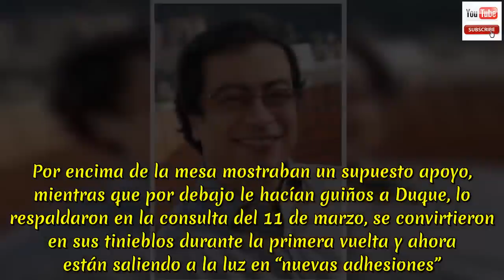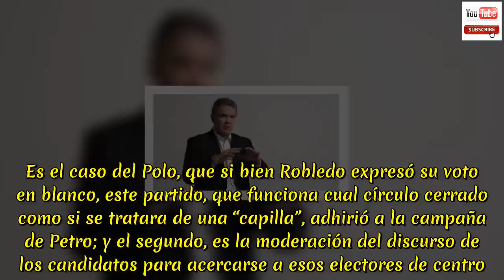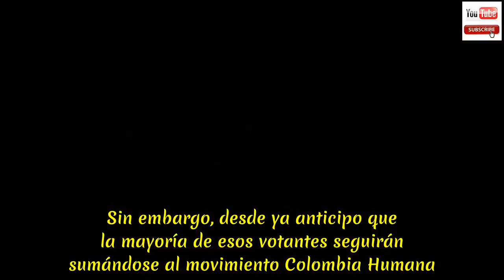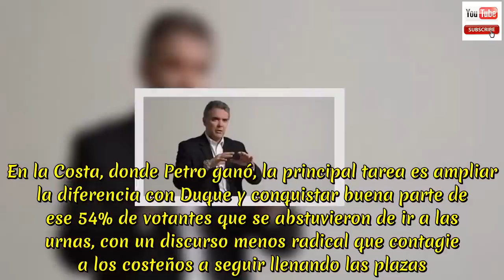¿Puede Petro ganarle a Duque? !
¿Puede Petro ganarle a Duque?.Lo primero que debo decir sobre los resultados de estas elecciones es que en la segunda vuelta voy a votar en blanco.  No en vano, debo admitir que la jornada electoral del pasado domingo nos dejó varias conclusiones importantes para analizar. En general las encuestas acertaron en sus mediciones: Iván Duque y Gustavo Petro se disputarán la segunda vuelta.  Sin embargo, la sorpresa de la jornada fue Sergio Fajardo, el candidato que, a costa de restarle intención de voto a Petro, logró conquistar el centro de tal manera que solo 261. 558 votos lo distanciaron de continuar en la carrera presidencial.Por su parte, los resultados de Germán Vargas fueron desconcertantes para todos los que trabajamos en esa campaña, pues se partía de la base de una maquinaria capaz de endosar al menos 2. 5 millones de votos. Y una de las conclusiones que quedan es que dichas organizaciones nunca estuvieron realmente con Vargas.  Por encima de la mesa mostraban un supuesto apoyo, mientras que por debajo le hacían guiños a Duque, lo respaldaron en la consulta del 11 de marzo, se convirtieron en sus tinieblos durante la primera vuelta y ahora están saliendo a la luz en “nuevas adhesiones”. El otro resultado importante a resaltar es la histórica participación de los colombianos.  Tal y como lo advertí en mi columna del 12 de abril, la abstención se situó en un 46,62%, siendo esta la cifra más baja desde el fin del Frente Nacional.  Sin embargo –y aquí viene la mala noticia– es posible que estos niveles de participación no se repitan en la segunda vuelta debido al desinterés que despiertan los dos candidatos finalistas en varios nichos electorales.  A pesar de que el centro salió fortalecido en esta primera parte de las elecciones estimo que, al quedar “huérfanos” y no sentirse identificados por alguno de los dos extremos, al menos un 20% o 30% de las personas que votaron por Fajardo optarán por la abstención. Aún así, un grueso porcentaje de los apoyos del candidato de la Coalición Colombia siguen expectantes y definiendo su voto.  Aquí serán importantes dos factores: el primero son los anuncios que hagan sus líderes y las organizaciones que representan.  Es el caso del Polo, que si bien Robledo expresó su voto en blanco, este partido, que funciona cual círculo cerrado como si se tratara de una “capilla”, adhirió a la campaña de Petro; y el segundo, es la moderación del discurso de los candidatos para acercarse a esos electores de centro.  Sin embargo, desde ya anticipo que la mayoría de esos votantes seguirán sumándose al movimiento Colombia Humana. Pero estamos en elecciones y esto se define con votos en las urnas. Es claro que hoy Duque tiene la mayor probabilidad de ganar, gracias a esos 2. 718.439 votos de diferencia que le sacó a Petro el pasado domingo. La brecha es amplia y el reto de Petro es conseguir al menos 5 millones de votos más para equiparar y superar los apoyos del candidato del Centro Democrático. ¿Cómo conseguirlo? La clave